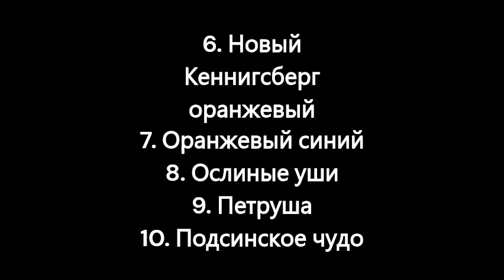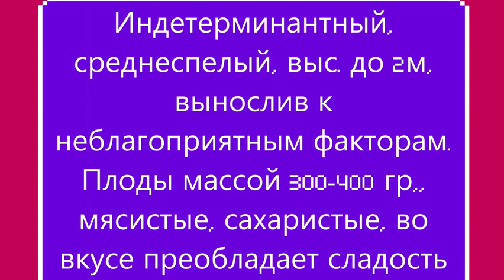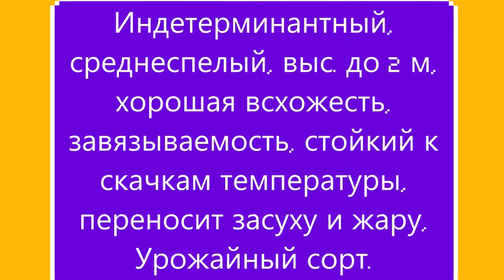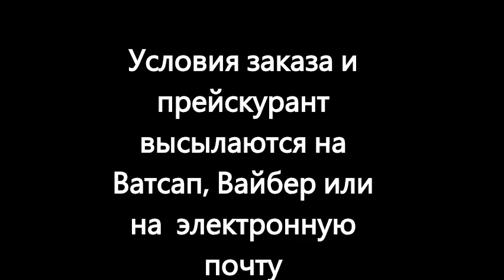Каталог томатов 2024 г. Часть 5 . г. Киров